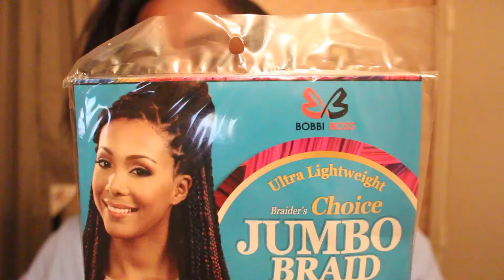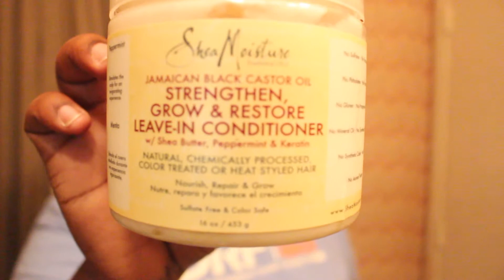DIY | How to do box braids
Hi guys!